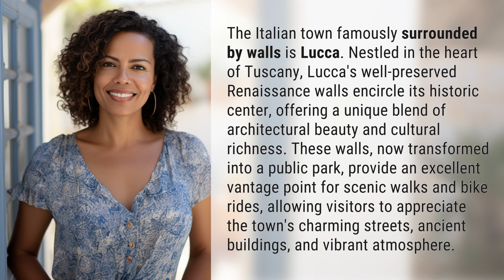What Italian town is surrounded by walls?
Discover Lucca: The Town Encircled by Walls 👉 Lucca Walls 👉 Explore the beauty of Lucca, the Italian town surrounded by well-preserved Renaissance walls that offer scenic views and a glimpse into its rich cultural heritage.

Laura S. Harris (2024, March 19.) What Italian town is surrounded by walls?
    🌐 AskAbout.video